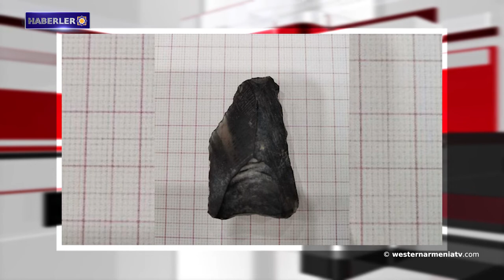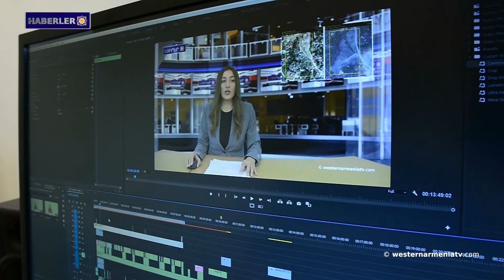Azerbaycanlılar Şuşi Güzel Sanatlar Müzesi'nin heykelleri kaldırdılar․Haberler 14 08 2021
1- Batı Ermenistan Devlet Başkanı Armenak Abrahamyan ile röportaj.
2- Tigranakert'teki Surp Sarkis Kilisesi soykırıma meydan okuyor.
3- Savunma Bakanlığı: Azeriler, Geğarkunik'teki Ermeni mevzilerine farklı kalibredeki silahlarla ateş açtılar.
4- Kafkas Mirasını İzleme Örgütü alarm veriyor: Azerbaycanlılar Şuşi Güzel Sanatlar Müzesi'nin parkındaki heykelleri kaldırdılar.
5- Batı Ermenistan topraklarındaki Nuh'un Gemisi'nin indiği yerde arkeologlar tarafından yapılan keşif heyecan yarattı.
6- Ermenistan Cumhuriyeti Oda Orkestrası, Birleşik Arap Emirlikleri'nde konserler gerçekleştiriyor.
7- Batı Ermenistan devlet televizyonu “westernarmeniatv”yi destekleyelim.

BANQUE DU BÉNÉFICIAIRE : 18206
SWIFT : AGRIFRPP882
IBAN : FR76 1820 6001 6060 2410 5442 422
BÉNÉFICIAIRE : Assemblée des Arméniens (AAAO)
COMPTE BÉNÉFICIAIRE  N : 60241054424